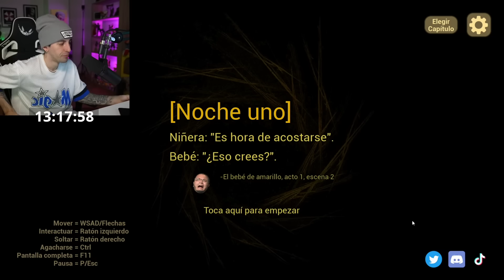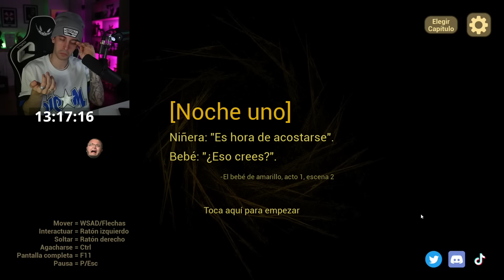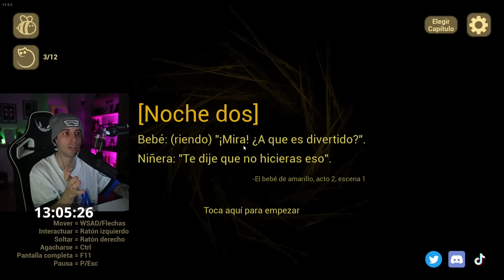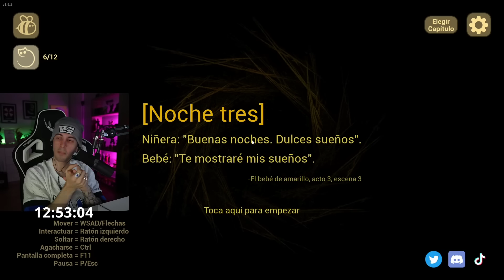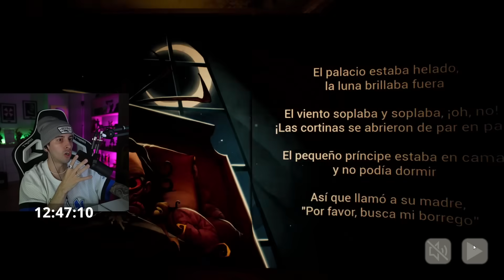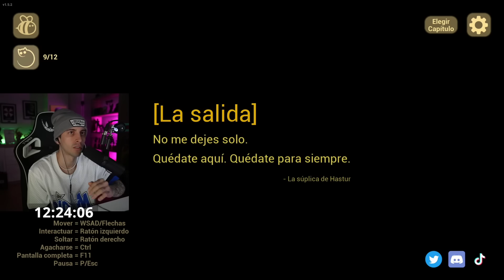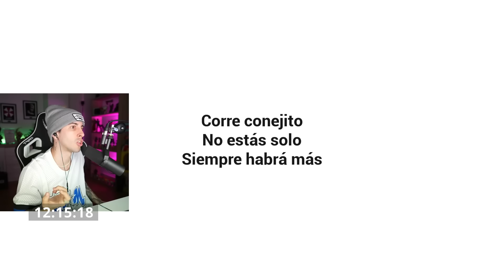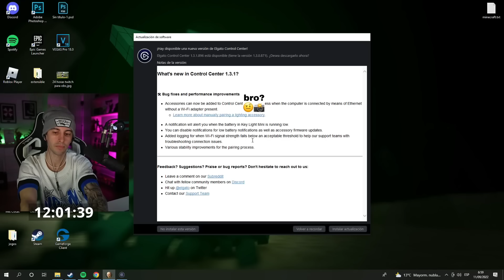ROBLEIS JUEGA • THE BEBY IN YELLOW • | completo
Este canal NO ES OFICIAL de Robleis, simplemente subo partes del stream que me gustaron.